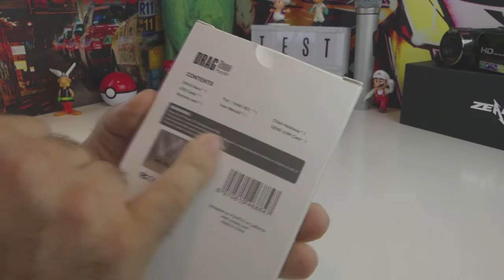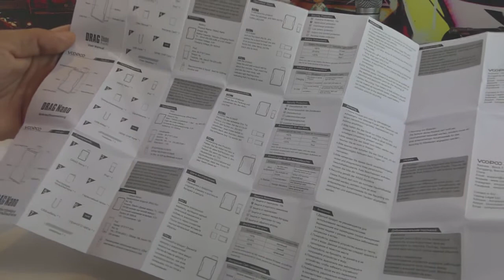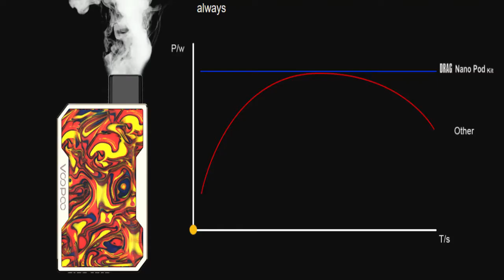▶️ DRAG NANO POD VOOPOO [TEST] ◀️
Après le test de la Find S Trio et de la Drag Baby, je vous propose ici le dernier test de la Drag Nano. Dans cette vidéo je vous présente le contenu et mon ressenti sur le test de ce kit sur les dernières semaines. Pour ma part, étant plus à la recherche de modèles puissants,  je n'ai pas été totalement emballé par celui-ci même si au niveau design, légèreté et dimension il fait tout à fait l'affaire.
J'adore les modèles originaux et pour moi VOOPOO est une marque qui se différencie globalement des modèles concurrents avec des kit hors du commun et des coloris au choix pour le bonheur des plus originaux.

Au moment où je présente celui-ci, un nouveau modèle est actuellement sur le point de sortir avec lequel on retrouvera également un beau design mais surtout plus de puissance. Je vous encourage à aller jeter un oeil sur leur site pour vous faire une idée des modèles proposés.

(Pour les plus curieux) vous avez la possibilité de me suivre sur Amazon dans le top 100 des meilleurs commentateurs Amazon

A bientôt.

Test Quality